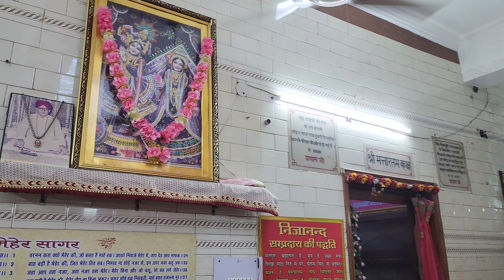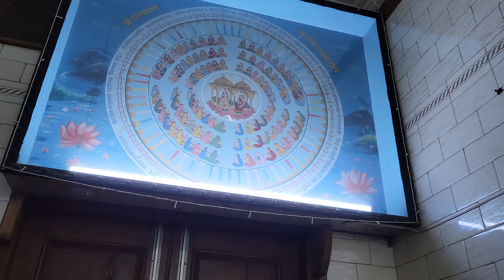वाणी चर्चा | किरंतन ग्रन्थ भाग-219 l श्री 108 मोहन प्रियाचार्य जी महाराज द्वारा दिल्ली से l Live